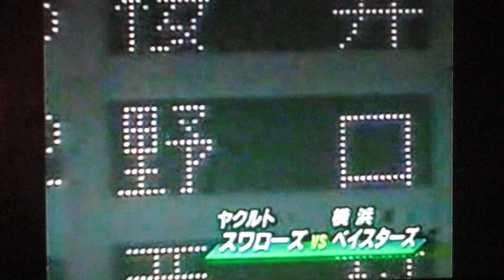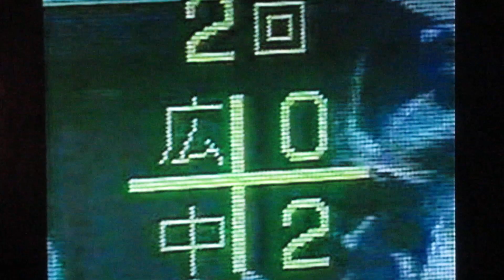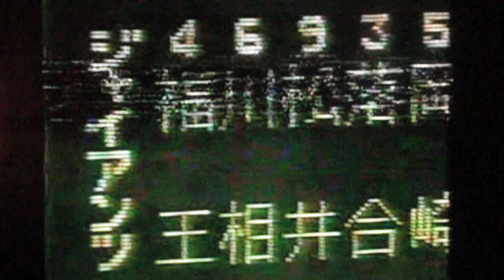1994横浜ベイスターズ公式戦ハイライト22